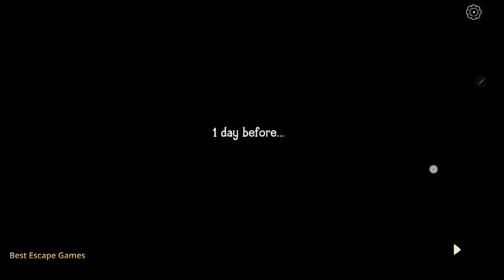Haunted Laia Complete Game Walkthrough | Explanation | Time Stamps | Intro+Ending | Dark Dome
A new family has arrived in Hidden Town, but since the day they moved in, they have been harassed by strange presences in their own home, until a few days later they disappeared without a trace. What happened? Where are they? Help Laia solve the mystery and reveal the secrets behind her disappearance.

Haunted Laia is the fifth episode of the Hidden Town escape game series. In this point and click game, you must navigate through your memories to discover how you got to where you are and escape to rescue your family and return home.

The Dark Dome games can be played in any order you like. They are all connected to each other in one way or another. Little by little all the mysteries of Hidden Town will be revealed. This game has connections to The Ghost Case and Another Shadow

- What you will find in this game:

A lot of brain teasers and puzzles spread between Laia's house, the cave, and the room behind the red door.

An exciting and captivating interactive story with an unforgettable protagonist.

A surprising graphic style that together with a deep soundtrack will completely immerse you in the adventure.

An alternate achievement: Find all 10 lizards hidden throughout the entire game. Lizards can be very elusive and hard to find. Search every corner.

A very complete hint system. If you feel stuck in the game you can always turn to the hints to help you and continue with the story.

- Premium version:
By purchasing the Premium Version you will be able to play an exclusive secret scene with a side story of Hidden Town that has additional riddles and puzzles. In addition, all the ads in the game will be removed, so you can access all the hints directly without seeing ads.

- How to play:
Interact with objects and characters in the environment by touching them. Use the inventory items on game objects or combine them to create a new item to help you continue on the adventure. Put your wits to the test and solve the puzzles and riddles.

“Immerse yourself in the enigmatic stories of the Dark Dome escape games and reveal all its secrets. There are still many mysteries to be unraveled in Hidden Town."

00:00 Story
00:42 Get Rope
00:48 get pulley, key
01:18 get tint for typewriter
01:34 get paper for typewriter
01:39 get small crank and clue
03:04 cutting pliers
03:25 Story
04:03 cabbage,nail
04:15 drill and tubelight
04:45 boat,key
04:50 get book
06:03 candle, code, black box
08:55 marker, metal file
09:28 metal rod, hammer
10:08 a large rock
10:23 key
10:55 mirror, spoon
11:02 eyeball
11:21 scissor, key
11:43 wax key
12:25 lever
12:30 bridge working
12:50 Story
13:51 paper clip
14:12 ball of yarn, crank handle
14:54 key
15:05 extension clamp
15:43 valve
15:48 screwdriver,rag
16:00 thinner, balloon
16:07 main door key part 1
16:37 clue behind painting
17:00 hook, extension clamp
18:22 camera
18:42 pencil
19:00 photographs
19:40 bow
20:15 main door key part 2
20:30 Story
21:35 doll
21:36 Story
22:20 stone 1
22:36 button1, key
23:03 button2
23:15 scarecrow pic, burning solution, clue2
23:56 birds nest
24:14 clue, button3
25:23 clue, pickaxe
26:30 diamond
26:40 beans
27:20 button 4
27:21 open door
30:10 Story Ending

haunted laia walkthrough
14.3%